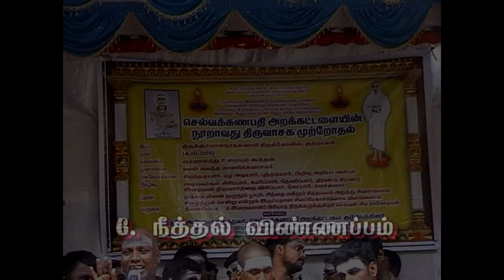Courtallam Thiruvasaga Mutrodhal Neethal Vinappam Damodharan Ayya Hosted By Annai Sagunthala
This video is about 'Kutralam Thiruvasagam Mutrodhal- By Thiru.Siva Damodharan', an event organised by Annai Sagunthala at Courtallam

இக்காணொளி  திருக்குற்றால நாதர் திருக்கோவிலில் தவத்திரு  அன்னை சகுந்தலா அவர்கள் நடத்திய சிவத்திரு.தாமோதரன் ஐயாவின் திருவாசகம் முற்றோதல் திருச்சதகம்  நீத்தல் விண்ணப்பம் நிகழ்ச்சியின் தொகுப்பாகும்.

தான் பெற்ற அருள் அனுபவத்தை தக்கவைத்துக் கொள்வதற்கும், இறையருளே துணையாக நிற்கவேண்டும் என்றும்; அவ்விறைவனைச் சரணடைந்து, என்னை விட்டுவிடாதே என்று வேண்டிக் கொள்ளும் உயிருக்கு இறைவனே சுழுமுனை அனுபவத்தினை உள்நின்று உணர்த்தி, அருள் அனுபவத்தில் திளைத்து இன்புறச் செய்வான் என்றும் விளக்குவது நீத்தல் விண்ணப்பப் பரல்.